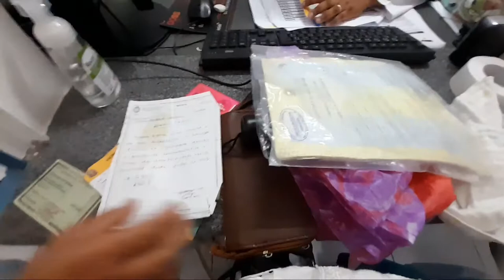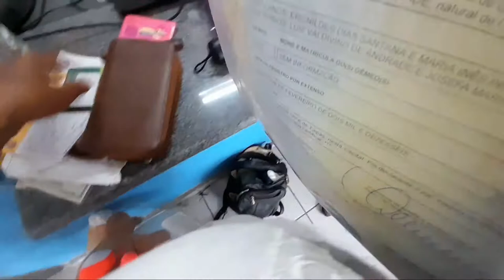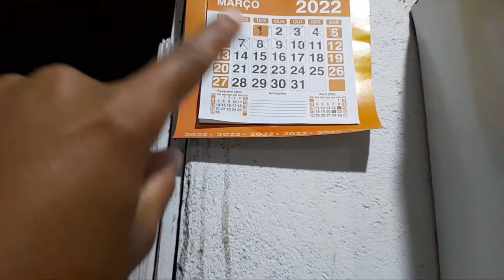LEVEI AS CRIANÇAS PARA TOMAR VACINA E OLHA NO QUE DEU😱 DIA DE APAE//ROTINA